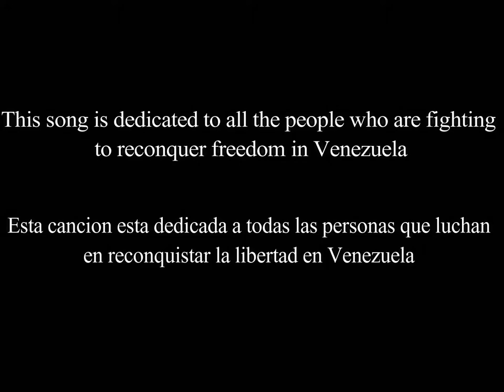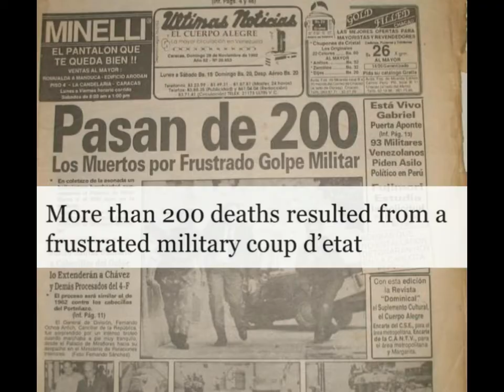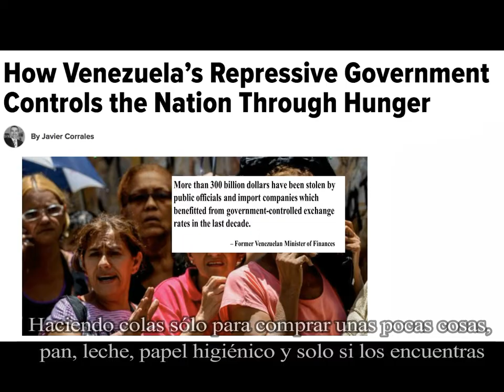I Want To Be Free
Music & Lyrics, Ruben Camacho
To avoid any political retaliation, the musicians singing in this recording are anonymous.